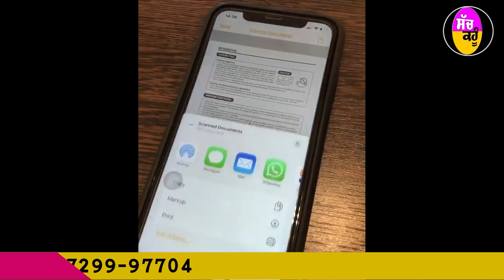इस शानदार फीचर से अपने आईफोन से स्कैन करें डाक्यूमेंट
- इसके साथ और भी शानदार फीचर हैं इस वीडियो में, देखिए